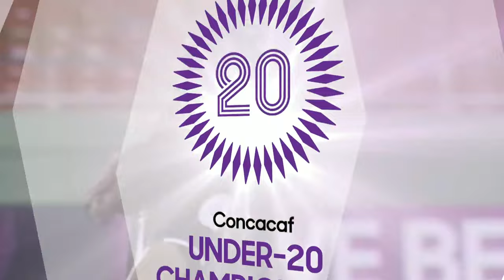Concacaf Womens Under-20 Championship: Mexico vs Guyana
Concacaf Women's Under-20 Championship 2020